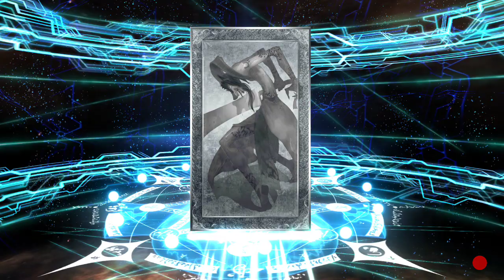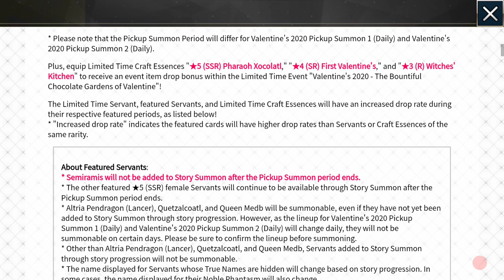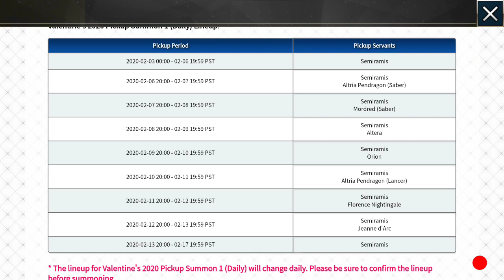Fate/GO Shorts Ver.E #74: Valentine's 2020 Pickup 1 Summon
DON'T HUG HER SHE WILL STAB YOU

i also ramble a lot in this vid i apologize =O